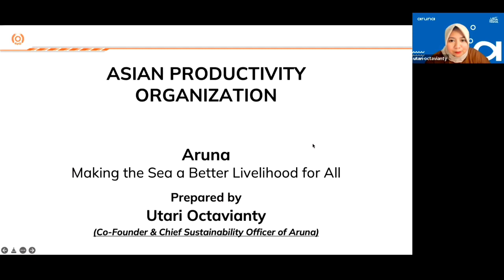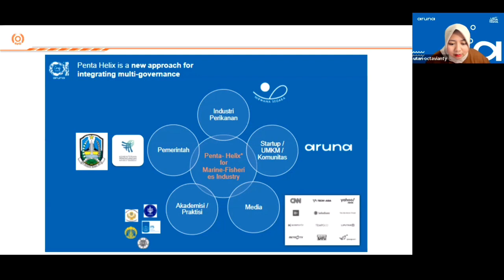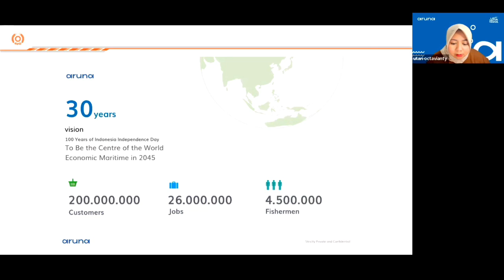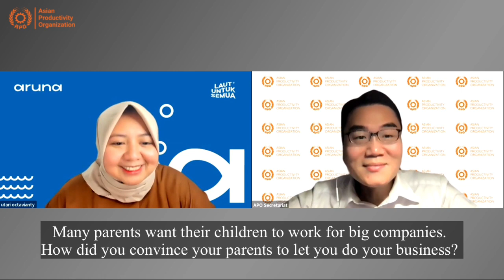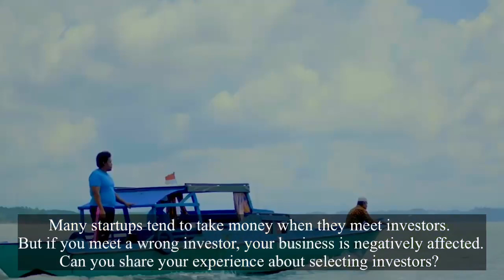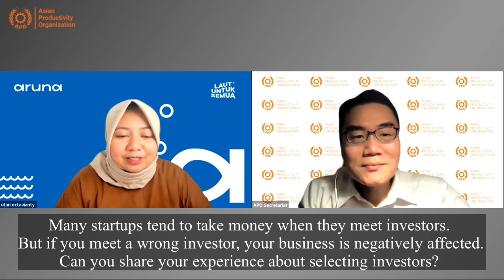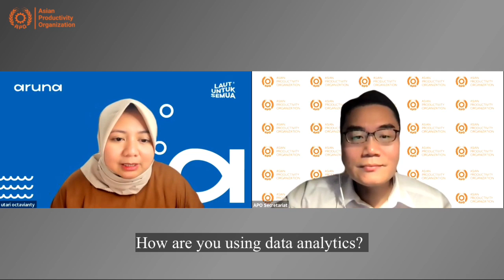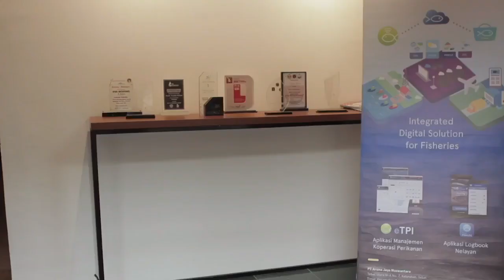Productivity-enhancing Technology for Fisheries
This P-Talk discusses how three university students initially set up a startup as a fishery data site and have grown the company into a leading integrated fisheries e-commerce platform in Indonesia. Fishers can sell their catch at a fair price using Aruna, which acts as a digital fish auction platform and marketplace for seafood products. The platform ensures transparency throughout the entire trading process, and the true value of fishery catches is clear. Over 15,000 fishermen have joined Aruna from more than 15 locations across Indonesia and seen a 20% increase in their incomes, resulting in dramatic enhancement of fishery productivity.